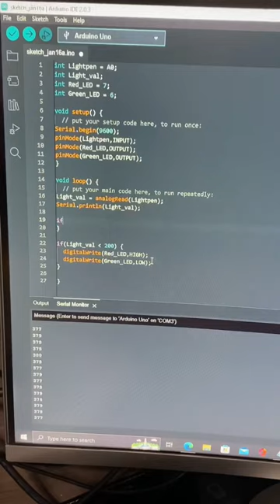Messing around with a photo resistor 💡